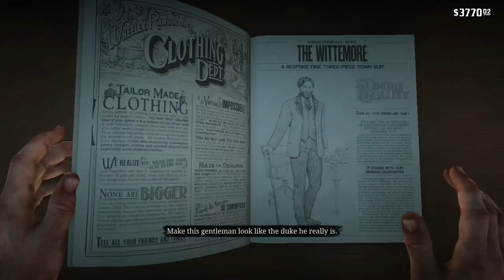A Fine Night of Debauchery (2)